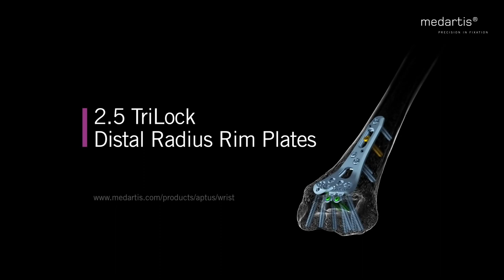APTUS Wrist Distal Radius Rim Plates 2.5 - Trailer